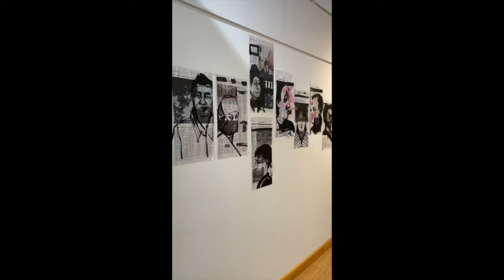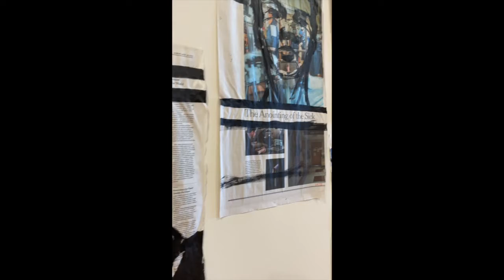The Pandemic Portraits by Nicholas Hill Guide Video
This exhibition previews Nicholas Hill’s The Pandemic Portraits project, which since March 2020 has seen the artist enter into a daily regime of creating portraits on saved news  pages  from  the  New  York  Times  and  the  Wall  Street  Journal  daily  papers.  Hill  selected  pages  that  headlined  an  ever  changing  and  frightening  narrative  about  a  virus  that  threatened  the  global,  human  population.  As  the  number  of  infections  skyrocketed  around  the  world,  he  began  responding  to  the  daily  loss  of  human  life  from  the  COVID-19  pandemic  by  drawing  individual  portraits  as  visual  headlines.  To  determine how to represent the faces behind the overwhelming statistics, Hill scanned the daily editions of both papers for “accidental subjects,” the passers-by or people who appear in the background, who were not the intended subjects of the news photos. Like the victims of the disease, the “found” photographs were of individuals, people with families and friends. If they were to die, they would be mourned. As the pandemic took  hold  in  the  United  States,  an  early  news  article  stated  that  one  American  was  dying  every  five  minutes.  The  artist  used  the  statistic  to  guide  his  process,  limiting  himself to a maximum of ve minutes for each portrait. From March to mid-November 2020, Hill created over 3,000 Pandemic Portraits. His process continues today.